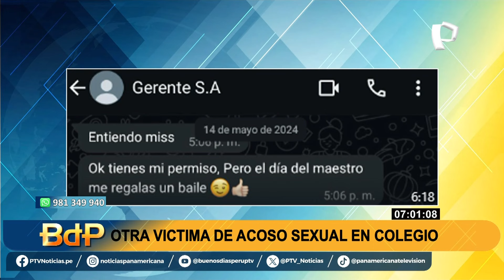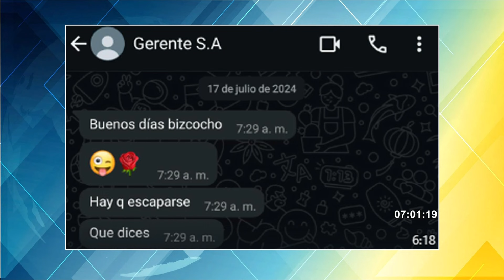Otra denuncia por acoso sexual en colegio Santa Ana de San Martín de Porres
El caso de Velky Magino, la profesora que denunció acoso sexual en el colegio Santa Ana de San Martín de Porres, ha generado una ola de nuevas acusaciones que involucran al gerente general de la institución, José Rivera Carrascal. A través de mensajes y testimonios anónimos, otras extrabajadoras han señalado a la autoridad de esta institución educativa de enviarle mensajes de tono inapropiado e insistentes.

NUEVAS PRUEBAS

Recientemente, salieron a la luz capturas de pantalla de mensajes enviados por el gerente a otras trabajadoras, en los que se evidencian comentarios y propuestas inapropiadas. En uno de los chats, el gerente escribió: "¿Me regalas un baile para el Día del Maestro?" y en otro mensaje se refiere a "consolarte en tus ratos de desesperación". Estas pruebas respaldan los testimonios de nuevas denunciantes que han optado por permanecer en el anonimato, temiendo represalias.

Magino confirmó haber recibido mensajes de una extrabajadora del colegio que también denuncia haber sido víctima del gerente. "Ella me pidió mantener el anonimato porque tiene miedo a la exposición y a las consecuencias que esto pueda tener en su vida profesional", señaló la profesora.

PADRES EXIGEN RESPUESTAS

La indignación no se limita a las trabajadoras. Este viernes, un grupo de padres de familia protestó frente a las instalaciones del colegio, exigiendo la separación inmediata de las personas acusadas.

"Es inaceptable que el agresor siga trabajando aquí mientras despiden a la profesora que tuvo la valentía de denunciar. Nuestros hijos están en peligro", manifestó una madre.

"No solo se trata de secundaria, aquí hay niños pequeños de inicial y primaria. ¿Qué seguridad tenemos como padres de que nuestros hijos estén protegidos?", agregó otra apoderada.